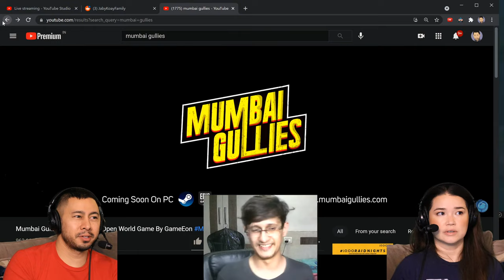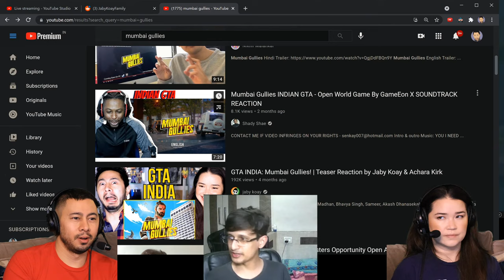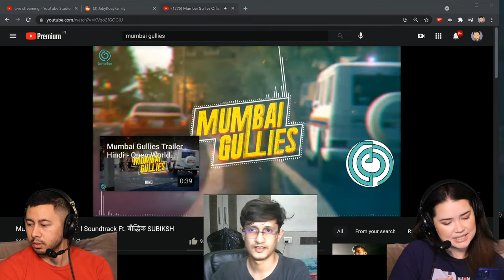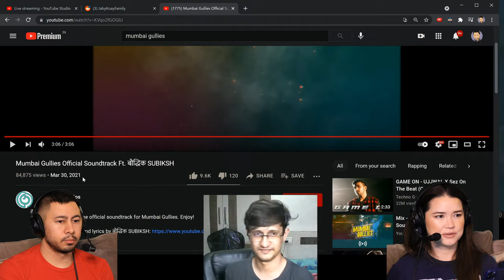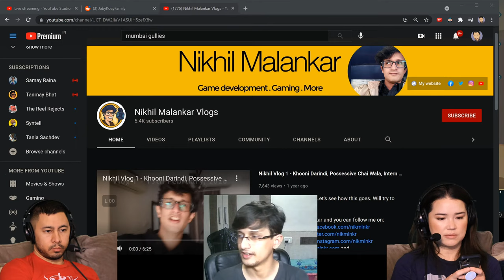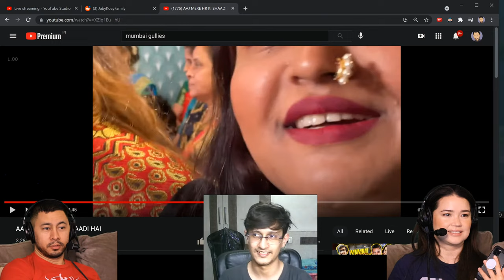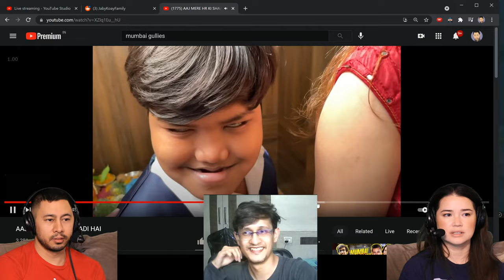Kick Jaby's Ass Adventure King Mobile Game! | Let's Play | Livestream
Download Adventure King!